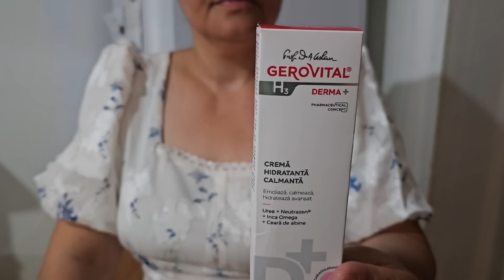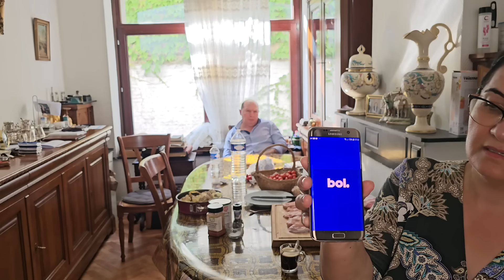Am pregătit meniu de seara si va arat rochia mea.